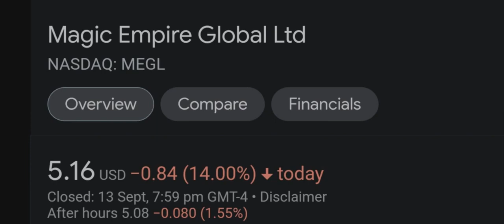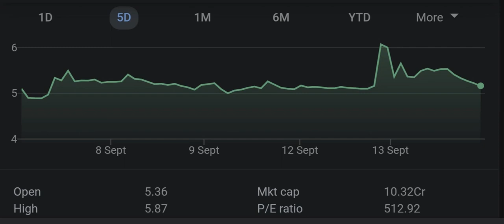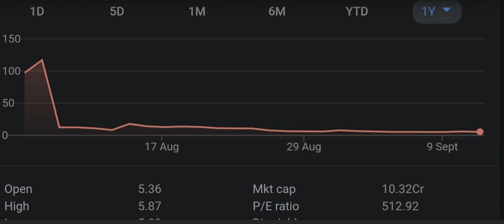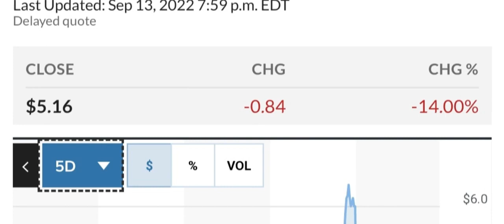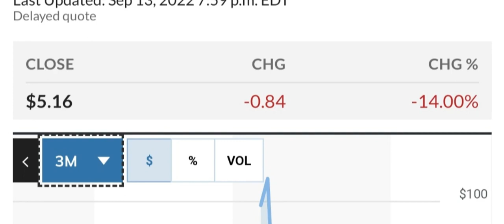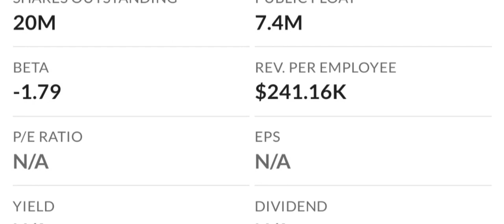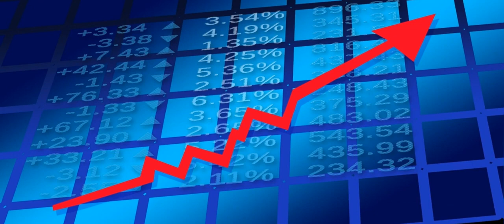MEGL Recap The Next 4 IPOs To Explode Your Questions Answered And More! Moomoo Trade